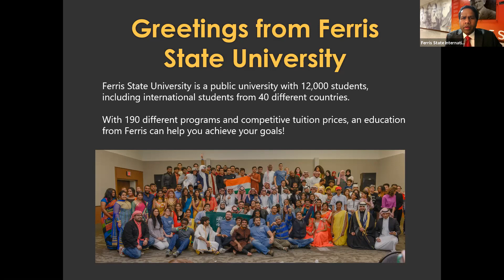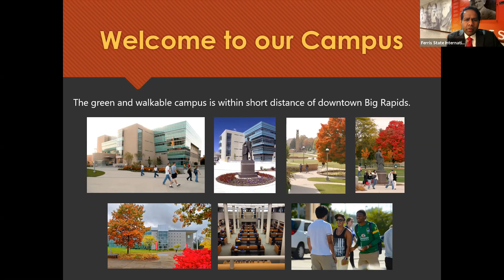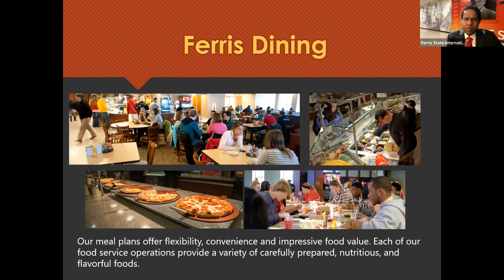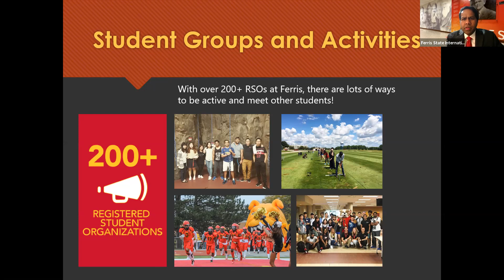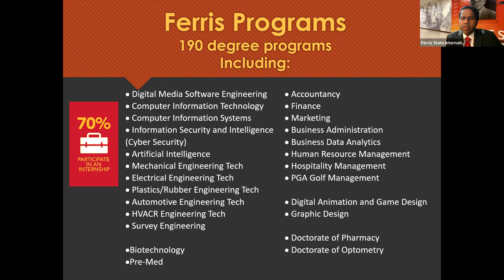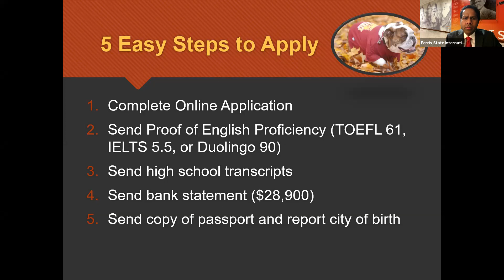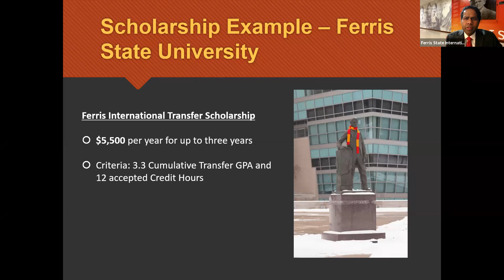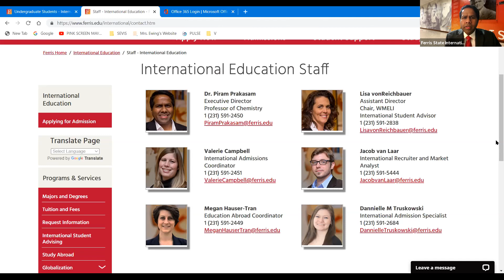“Scholarships for International Students” - Ferris State University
Are you an international student that is interested in studying in the USA? Dr. Piram Prakasam, Executive Director of International Education at Ferris State University, shares with you helpful information about studying in the USA and finding scholarships to help pay for your education. Every international student and parent that is interested in studying in the USA can benefit from this presentation.

If you would like to learn more about Ferris State University, please
You can also email Jacob van Laar, International Recruiter & Market Analyst: